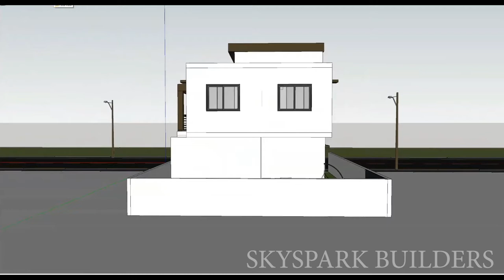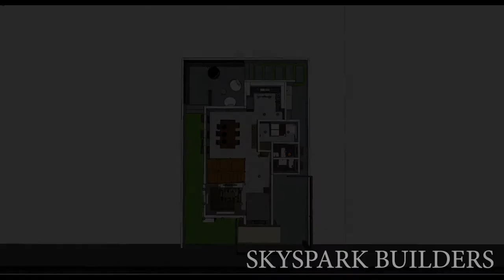4 Bedroom House Design 3d House Design || 4 Bedrooms|| 3D Luxury interior ||1500Sqft ||Modern Design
*NORT FACE VASTU*

PLAN DETAIL’S
PLAN ID :  - 35
PLOT SIZE   :  30 x 50 Feet (1500 Sqft)
BUILD UP AREA : 1500 Sqft.
FLOORS  : Ground Floor
BED ROOM : 4
TOILETS : 2
DRAWING AREA:  1
KITCHEN  : 1
LIVING AREA - 1
DINNING SPACE - 1
FAMILY LOUNGE - 1
POOJA ROOM - 1
OTHERS   : pooja room , utility , washing space
PARKING : Car
STAIRS  : In Door
COST  : 25 - 30 Lakhs (Construction + Interior) - Approx.

3 Bedroom House for sale in Chennai | Duplex independent villa | Beach View House Sale in ECR

3d animation house design,
3d animation house,
3d animation house design app,
3d animation house design software,
3d animation house construction,
3d animation house plans,
3d house animation tutorial,
3d house animation video,
3d house building animation,
3d house blueprint animation,
3d house construction animation tutorial,
1 kanal 3d house animation,
luxury house 3d animation,
3d house model animation,
modern house 3d animation,
5 marla house 3d animation,
3d animation of house,
how to make 3d animation of house,
3d house animation software,
3d walkthrough interior,
3d walkthrough animation,
3d walkthrough house plans,
3d walkthrough video,
3d walkthrough software,
3d walkthrough tutorial,
3d walkthrough house,
3d walkthrough lumion,
3d walkthrough apartment interior,
3d walkthrough animation software,
3d walkthrough animation by ndr digital i amogha,
3d walkthrough app,
3d walkthrough animation cost in pune,
3d walkthrough animation cost in india,
3d architectural walkthrough,
3d building walkthrough,

3d walkthrough homes,
3d walkthrough homes nz,
3d walkthrough homes australia,
3d walkthrough homes redfin,
3d walkthrough house tour,
3d walkthrough house plans ireland,
3d walkthrough interior design,
3d walkthrough in lucknow,
3d walkthrough iphone,
3d interior walkthrough animation,
3d kitchen walkthrough,
3d walkthrough music,
3d walkthrough mall,
3d walkthrough model,
3d walkthrough mansions,
3d walkthrough matterport,
3d max walkthrough,
3d max walkthrough render,
3d max walkthrough animation,
3d walkthrough office,
oot 3d walkthrough,
3d walkthrough price,
3d walkthrough price in india,
3d power walkthrough,
3d printing walkthrough,